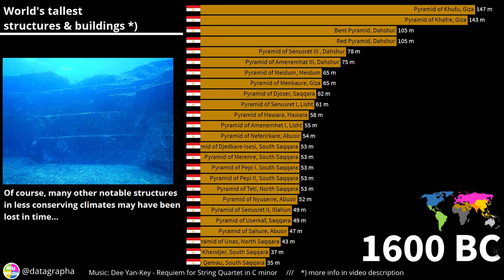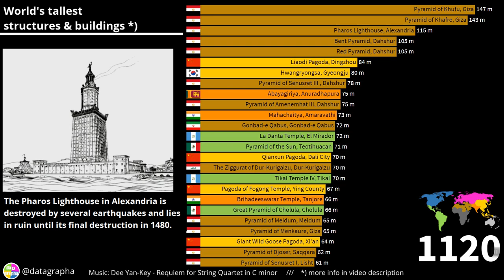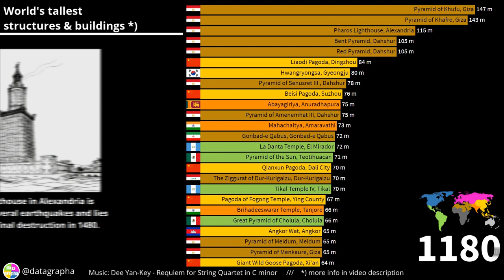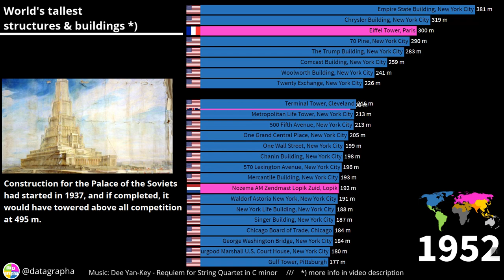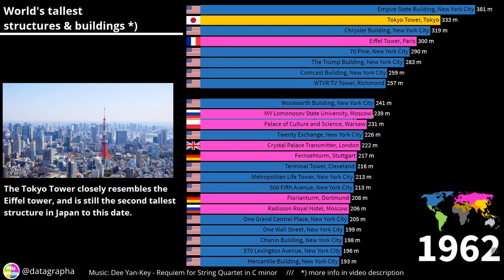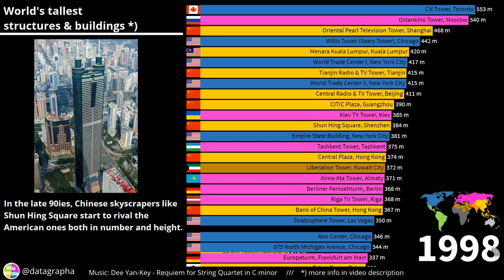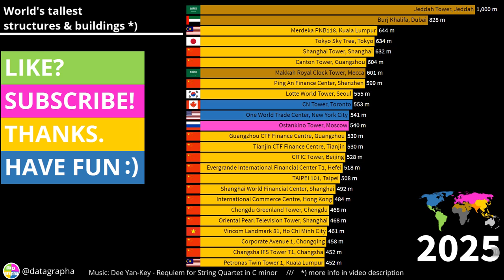The tallest buildings & structures throughout history - 2600 BC to 2025 AD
Animated graph of the tallest buildings & structures throughout history, from 2600 BC to 2025 AD.

You can see how the list is dominated by the Pyramids, Christian Cathedrals, American skyscrapers, Monuments, TV Towers and finally Asian Skyscrapers.

This list includes all free-standing buildings & structures, but does not include guyed TV towers or chimneys.

For a complete definition of the distinction between "buildings" and "structures",